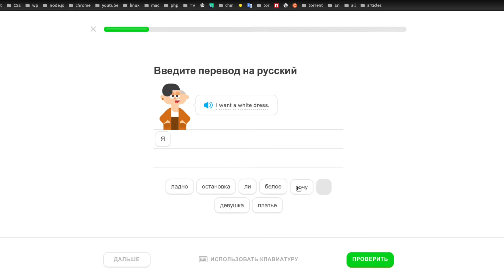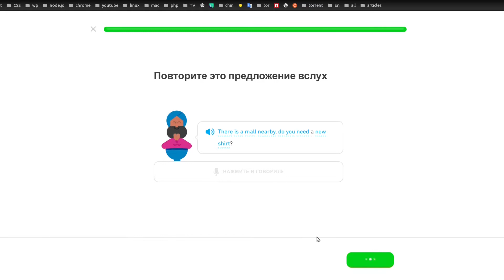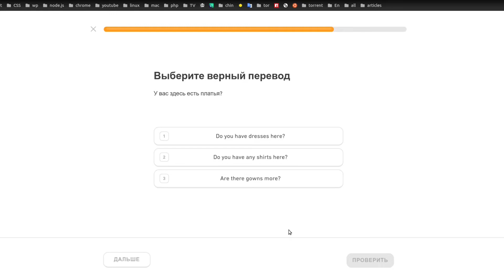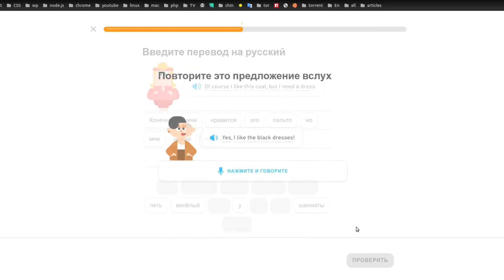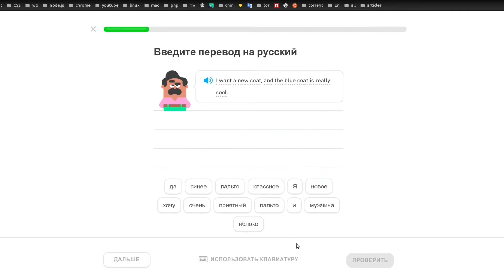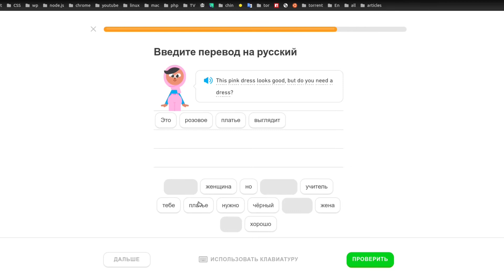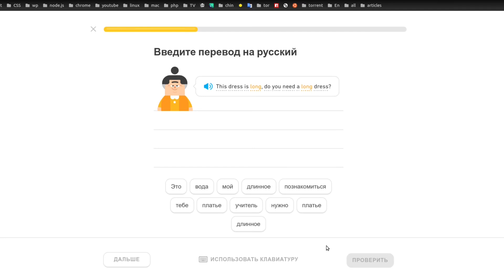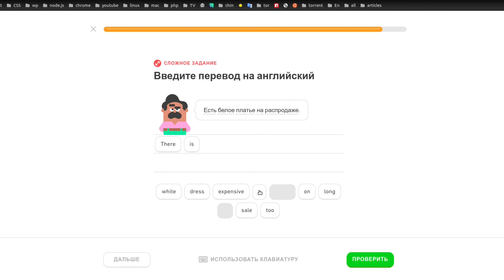#16 Duolingo Английский | Покупки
Рассказать по английски о Покупках

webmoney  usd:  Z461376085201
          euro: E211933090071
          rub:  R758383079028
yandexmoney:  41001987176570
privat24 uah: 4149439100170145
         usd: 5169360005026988